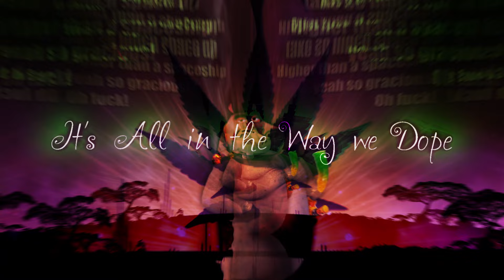HIGH 'N' SMOKIN' ✰ Moto Moto "Big and Chunky" Parody Cover | by @RotarMusic & SpackoPhoenix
I think Moto Moto likes you...and also that ZaZa!
This whole video is a reimagination of Moto Moto's "Big And Chunky" from Madagascar 2. The idea of the parody is that Moto Moto is a massive stoner that want to get EVERYONE stoned!
Original Song "Big And Chunky" by will.i.am
From the movie "Madagascar: Escape 2 Africa"
Published by DreamWorks Animation L.L.C.
Released in 2008
Produced by Hans Zimmer & William Adams
Composed & Written by Hans Zimmer & will.i.am

Cover " High 'N' Smokin' "
Idea by SpackoPhoenix & Rotar
Instrumental arranged by Rotar
Vocals by Rotar
Mixed/Mastered by Rotar
Video by SpackoPhoenix

Das Video ist nur aus Spaß gemacht worden und soll niemanden beleidigen, da es lediglich zur Unterhaltung dient. Alle Beleidigungen dienen als Stilmittel und sind nicht ernst gemeint.

Im folgenden Video handelt es sich bei den gezeigten Kräutern lediglich um legale Tabakersatz Produkte. Ich will weder zu Straftaten aufrufen, noch Drogen oder Tabak in irgendeiner Form verherrlichen. Die Bewegtbild-Produktion dient ausschließlich zur Aufklärung sowie der Unterhaltung. Zudem weise ich daraufhin, dass in Deutschland Anbau, Herstellung, Handel, Einfuhr, Ausfuhr, Abgabe, Veräußerung, sonstige Inverkehrbringung, Erwerb und Besitz von allen Pflanzenteilen der Cannabis Pflanze nach §§ 29 ff. BtMG strafbar sind. Ähnliche Regelungen können auch auf andere Länder zutreffen.
Kapitel:
00:00​ HIGH 'N' SMOKIN'
03:07 Schlusswort

TEILT DIE SCHEISSE!
Danke :3